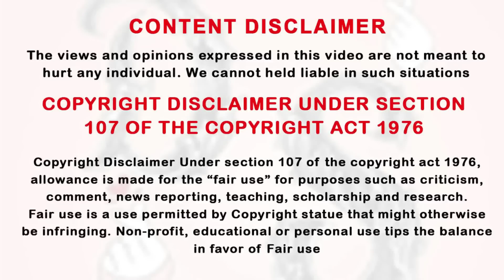குறும்புக்கார Detective Girl in Love with கோவக்கார Imperial Guard 💙EP: 09 | Drama Tamil Review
Thanking you!!